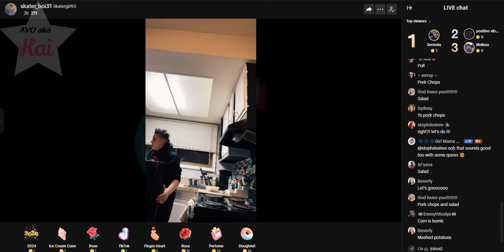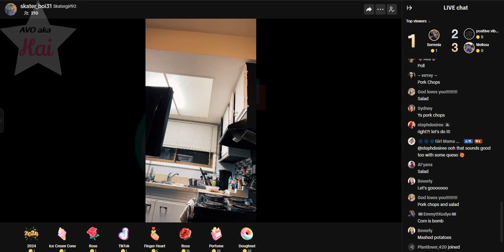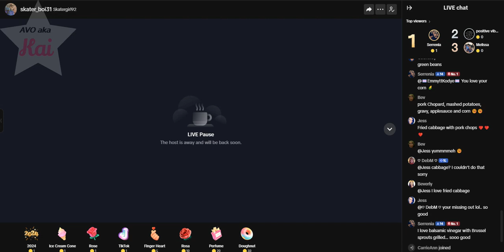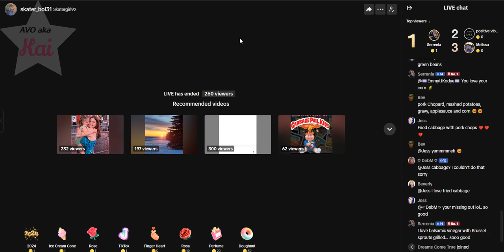brave_12-28-23_04.35PM